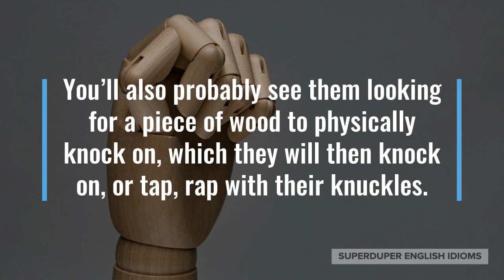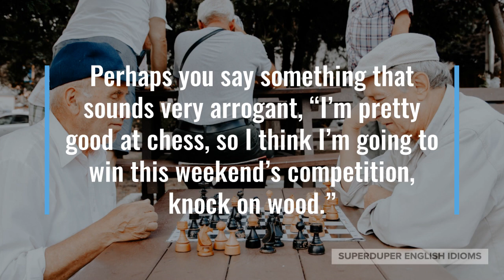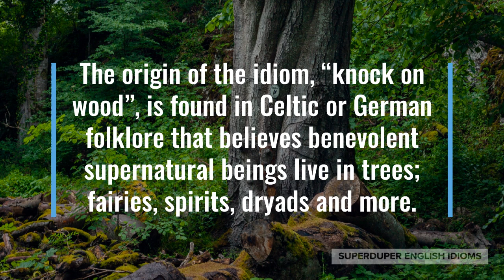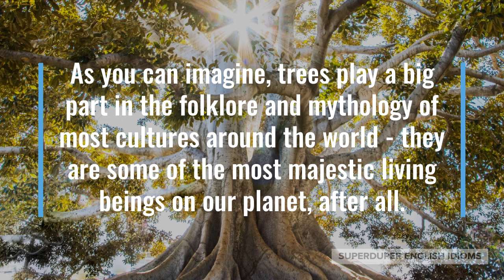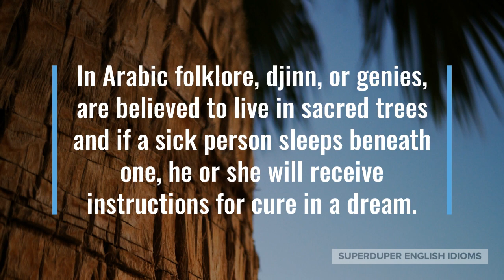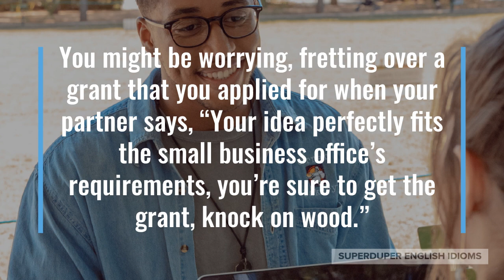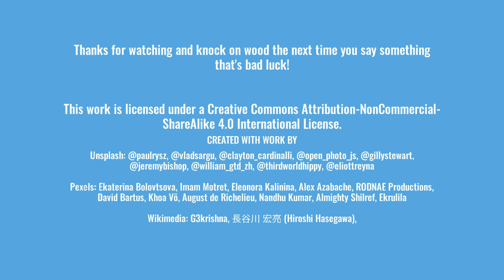"Knock on Wood" Idiom Meaning, Origin & History | Superduper English Idioms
0:00 - How to Say, “Knock on wood.”
0:48 - Examples of “Knock on wood.”
1:33 - Meaning of “Knock on wood.”
2:32 - Origin of “Knock on wood.”
4:55 - More Examples of “Knock on wood.”
5:49 - Conclusion

You’ve undoubtedly heard someone say, “knock on wood,” when they’ve just said something unlucky or unfortunate…

… or maybe when they’ve said something boastful, favourable or arrogant. In either case, they want to avoid “bad luck”.

You’ll also probably see them looking for a piece of wood to physically knock on, which they will then knock on, or tap, rap with their knuckles.

“I hope I don’t get sick while on vacation in South America - knock on wood - because that would suck!” your friend might be telling you her plans for the summer.

Perhaps you say something that sounds very arrogant, “I’m pretty good at chess, so I think I’m going to win this weekend’s competition, knock on wood.”

“I have confidence that this project will be finished on time, knock on wood…” one of your employees might tell you.

As you can tell, “knock on wood” is said right after uttering, saying words that might bring “bad luck”; be it arrogant, pompous, haughty words or terrible, dreadful, awful, unfortunate words.

Saying “knock on wood” or “touch wood” and physically doing it is believed to mitigate the bad luck that would surely come your way due to the words you just uttered.

This is superstitious, of course, but superstitious people never want to “tempt fate” by doing or saying anything unlucky without somehow cancelling it out.

The origin of the idiom, “knock on wood”, is found in Celtic or German folklore that believes benevolent supernatural beings live in trees; fairies, spirits, dryads and more.

Thus, people might knock on or touch trees in order to request good luck or ask a favour, or perhaps distract an “evil spirit” from targeting them.

As you can imagine, trees play a big part in the folklore and mythology of most cultures around the world - they are some of the most majestic living beings on our planet, after all.

The Bodhi Tree in Bodh Gaya, India is descended from the tree under which Gautama Buddha is said to have attained enlightenment, and is thus a site of pilgrimage for believers.

In Japan, trees in which kami, or gods, live are called goshinboku, or god trees, and are decorated with shimenawa, or rope made from woven rice straw.

In Arabic folklore, djinn, or genies, are believed to live in sacred trees and if a sick person sleeps beneath one, he or she will receive instructions for cure in a dream.

Whether or not you “knock on wood,” or believe in good luck or bad luck, or believe in the supernatural, studies have shown that people who believe that they are lucky really are more lucky!

“I’m sure your move to Canada will go smoothly, knock on wood, as you’ve been planning for months,” a relative who has come to see you off might say.

You might be worrying, fretting over a grant that you applied for when your partner says, “Your idea perfectly fits the small business office’s requirements, you’re sure to get the grant, knock on wood.”

“Not to toot my own horn, but I eat very healthy and exercise. I’m sure my annual physical will be fine, knock on wood,” your grandma might say.

So, the next time you say something that might bring on bad luck, make sure not to tempt fate by saying, “knock on wood”!

You may also want to physically knock on some nearby wood.